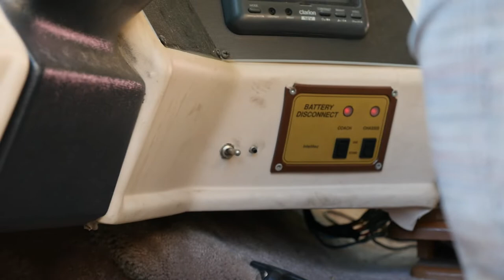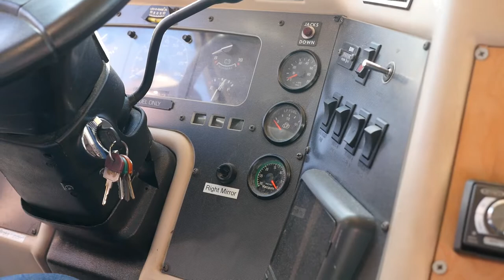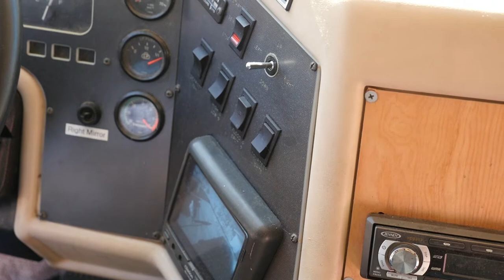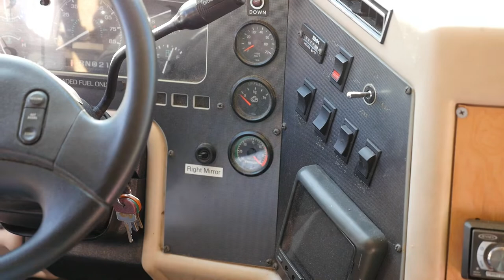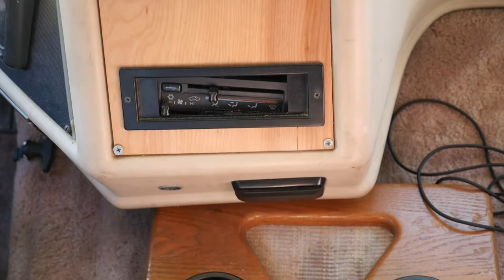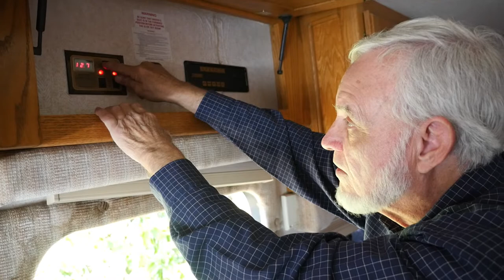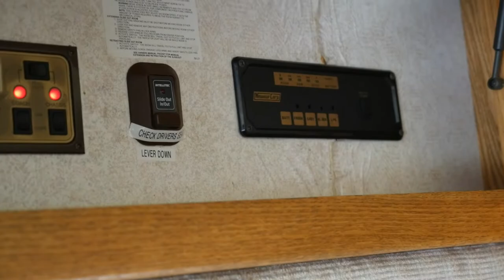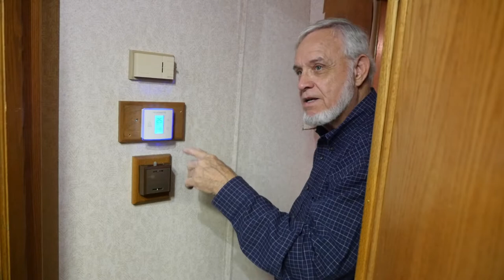Newmar 1995 Kountry Aire Orientation & Operating Tips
This is a private walk-through of a 1995 Kountry Aire 37.5' RV which has a number of issues. It explains where the main systems are located and various problems this particular unit has at the time the ownership changed. It was recorded in December 2021.